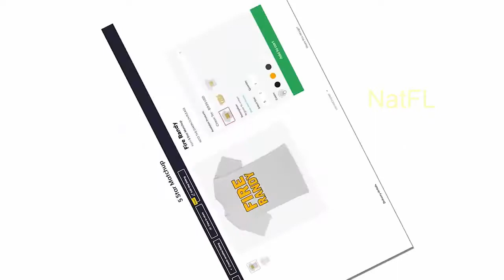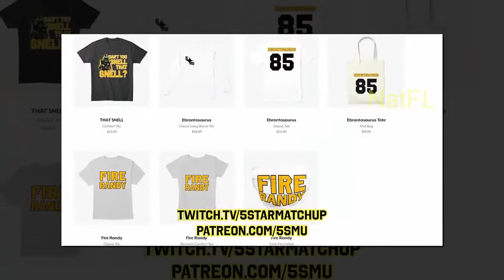Coach Mike Tomlin COULD Throw Pittsburgh Steelers into the playoffs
Coach Mike Tomlin is the key and throw Pittsburgh Steelers into Playoffs.